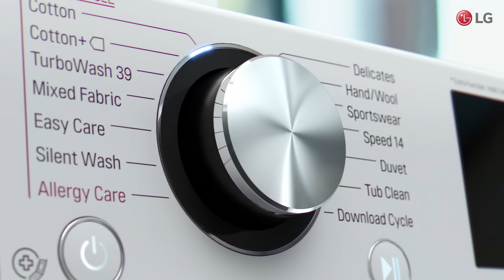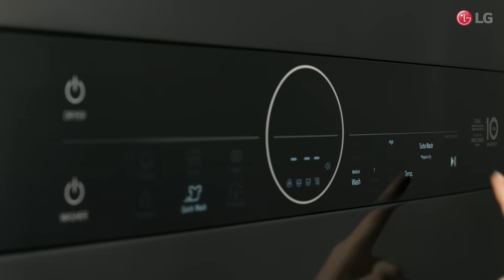LG VIỆT NAM CÙNG HÀNH TRÌNH CHĂM SÓC QUẦN ÁO ƯU VIỆT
Điều gì ở LG Việt Nam mang đến bạn quyết định tin dùng và gắn bó trong từng sản phẩm?

Luôn sáng tạo siêu việt, luôn cải tiến tối ưu, luôn đặt nhu cầu của người tiêu dùng lên hàng đầu, LG Việt Nam đã và đang trao đi những trải nghiệm sử dụng đỉnh cao nhất trong lĩnh vực thiết bị gia dụng hiện đại. Cùng nhìn lại hệ sinh thái chăm sóc quần áo tiếp cận đến sự hoàn hảo không ngừng.

Chọn LG Việt Nam, chọn nâng cao chất lượng sống, an tâm dài lâu